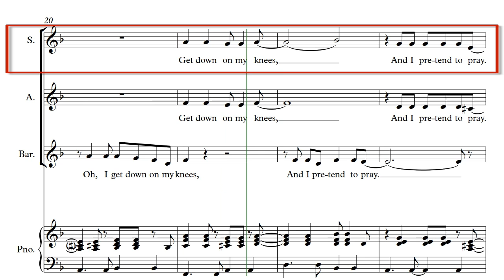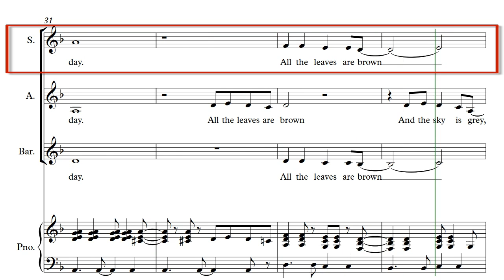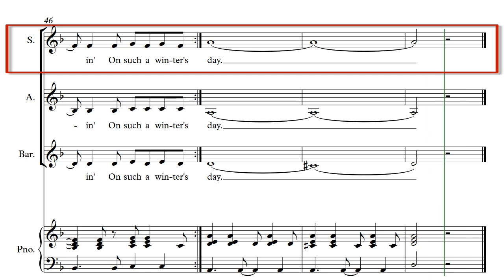California Dreaming Soprano